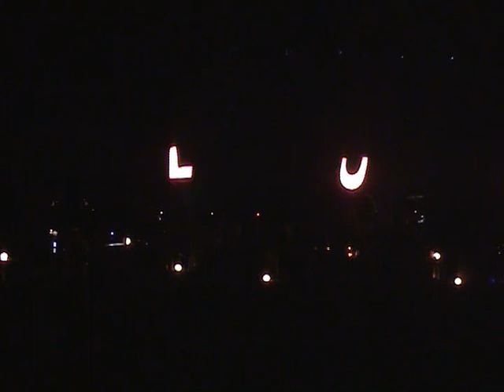R.E.M. 2003/07/10 - Torwar Hall, Warsaw, Poland